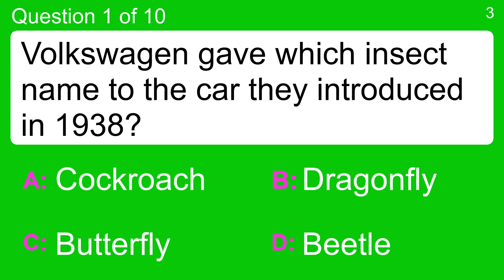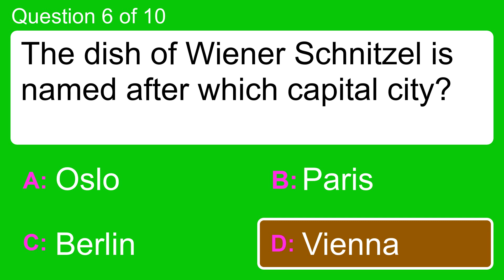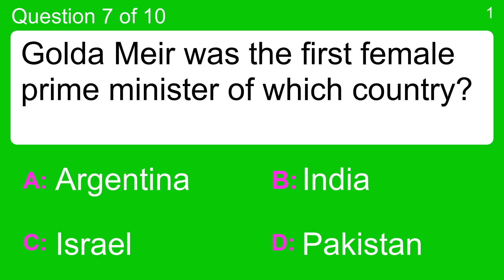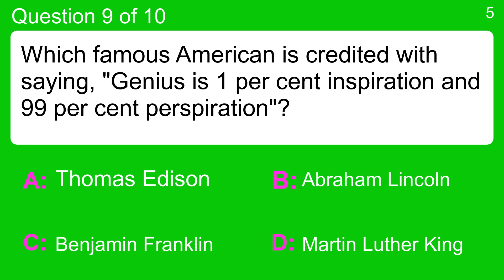General Trivia Quiz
Question 1 : Volkswagen gave which insect name to the car they introduced in 1938?
 Answer a: Beetle
 Answer b: Butterfly
 Answer c: Cockroach
 Answer d: Dragonfly

Question 2 : An opera piece designed to be sung by two performers has which name?
 Answer a: Bel Canto
 Answer b: Duet
 Answer c: Soprano
 Answer d: Tandem

Question 3 : Moussaka is the national dish of which country?
 Answer a: Argentina
 Answer b: Brazil
 Answer c: Greece
 Answer d: India

Question 4 : What is the young of a donkey and a horse called?
 Answer a: Horse
 Answer b: Mule
 Answer c: Wonkey
 Answer d: Zebra

Question 5 : What is the name of the world's largest lizard?
 Answer a: Chameleon
 Answer b: Crocodile
 Answer c: Gecko
 Answer d: Komodo Dragon

Question 6 : The dish of Wiener Schnitzel is named after which capital city?
 Answer a: Berlin
 Answer b: Oslo
 Answer c: Paris
 Answer d: Vienna

Question 7 : Golda Meir was the first female prime minister of which country?
 Answer a: Argentina
 Answer b: India
 Answer c: Israel
 Answer d: Pakistan

Question 8 : The name of which pasta means “little worms”?
 Answer a: Fusilli
 Answer b: Macaroni
 Answer c: Rigatoni
 Answer d: Vermicelli

Question 9 : Which famous American is credited with saying, "Genius is 1 per cent inspiration and 99 per cent perspiration"?
 Answer a: Abraham Lincoln
 Answer b: Benjamin Franklin
 Answer c: Martin Luther King
 Answer d: Thomas Edison

Question 10 : Who was the last surviving of the Bronte sisters?
 Answer a: Anne
 Answer b: Beatrice
 Answer c: Charlotte
 Answer d: Elizabeth